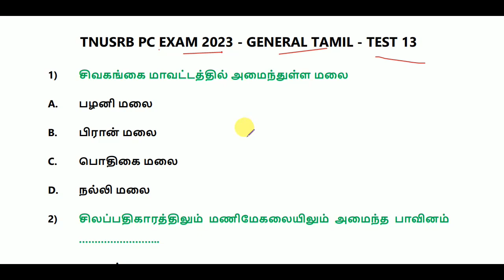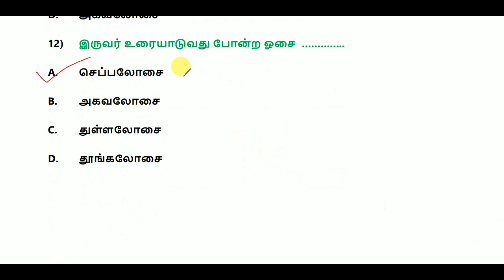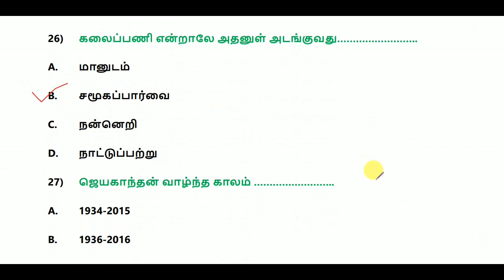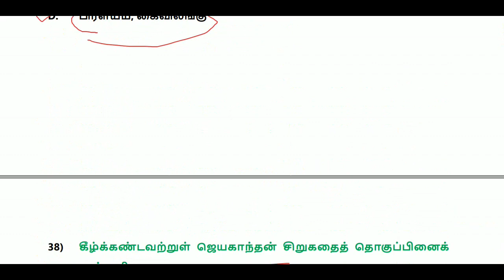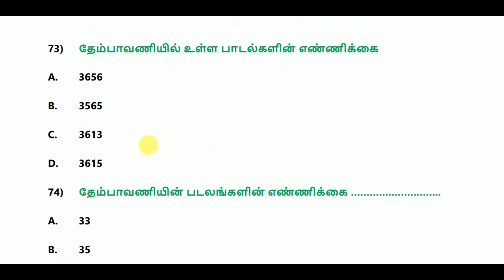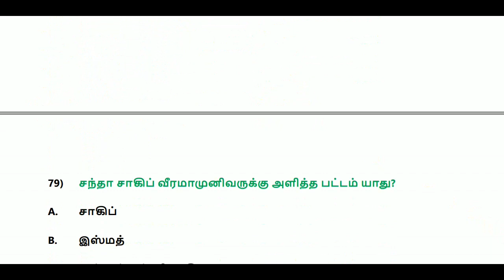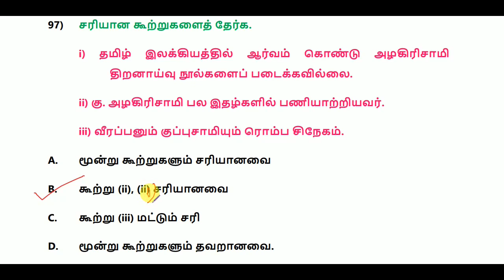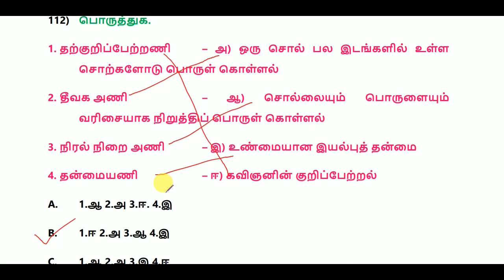TNUSRB PC EXAM 2023 - GENERAL TAMIL -- TEST 13